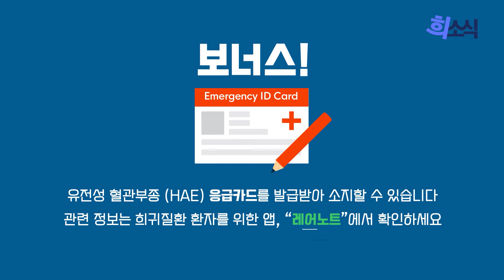[희소식] 여행 가기 전, 미리 준비해야 할 것들이 있나요? | 유전성 혈관부종 | 일상 6화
📗 유전성 혈관부종 정보, 어렵게 찾지 말고 이제 레어노트에서 쉽게 받아보세요.
✔️ 희귀질환 연구 소식을 가장 빠르게
✔️ 전 세계 치료제 개발 현황을 한눈에
✔️ 정확한 원인 파악을 위한 유전자 검사까지

Q. 여행 가기 전, 미리 준비해야 할 것들이 있나요?

A. 유전성 혈관부종이 있어도 즐겁게 여행할 수 있습니다. 과도한 육체적 자극이나 정신적 스트레스가 증상 악화를 유발할 수 있음으로 편안한 여행이 되도록 하는 것이 좋겠습니다. 또한, 지속해서 복용하고 있는 다나졸과 같은 예방약을 잊지 말아야 하고, 응급 치료 주사제를 최소 2개 이상 소지하고 있어야 합니다. 여행지에 유전성 혈관부종을 치료할 수 있는 의료기관이 있는지 미리 확인하는 것이 좋습니다. 그리고, 환자의 상태를 알 수 있는 의사 소견서를 미리 받아 소지하고 간다면 예기치 않은 의료기관 방문할 때 큰 도움이 되겠습니다.

정재우 | 중앙대학교병원 호흡기알레르기내과
권혁수 | 서울아산병원 알레르기내과

유전성 혈관부종이 의심된다면 아래 번호를 통해 상담을 신청해보세요.